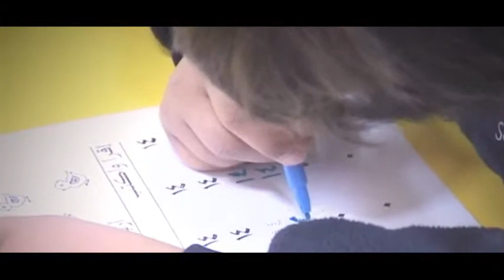A Special Day!